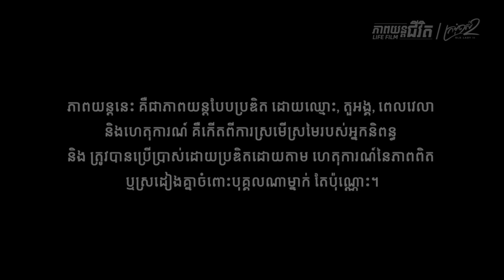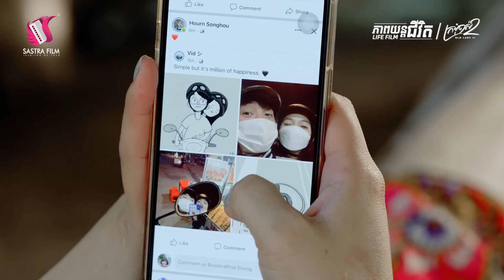ក្រមុំចាស់ វគ្គ២​​ - Old Lady (Life Film)[Sastra Film]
ត្រូវចាំថាកាន់តែចាស់កាន់តែហិរ កុំជ្រួលជ្រើមនឹងស្នេហាអីហ្នឹងពេក!

ភាពយន្ដជីវិតមួយសាច់រឿង មួយភាពយន្ដ នឹងមានផ្សាយជូនទស្សនា ថ្ងៃអាទិត្យ   ម៉ោង៨យប់ នៅលើកញ្ចក់ទូរទស្សន៍បាយ័ន និង Facebook Youtube Sastra Film